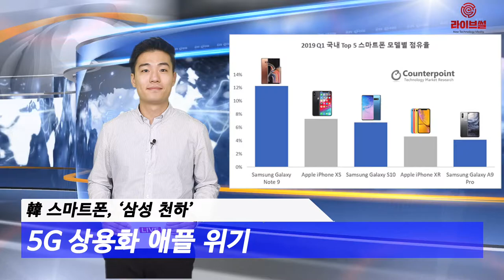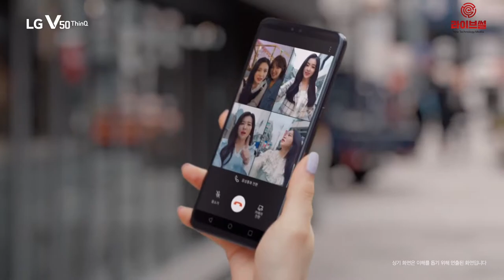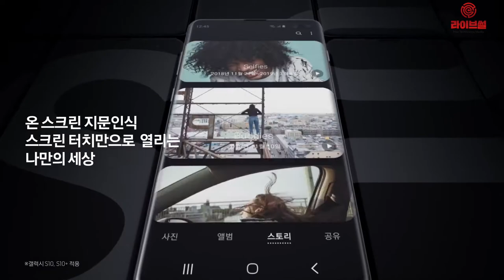[라이브썰] 국내 스마트폰 시장 … 삼성전자, 갤럭시S10 흥행으로 독주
국내 스마트폰 시장이 삼성전자 1인 독주로 이어지고 있습니다. 올 1분기 삼성전자의 점유율은 늘어났지만 애플과 LG전자의 점유율은 낮아진 것으로 나타났습니다.

20일 시장조사업체 카운터포인트리서치는 올 1분기 국내 스마트폰 시장의 점유율 현황을 발표했습니다. 자료에 따르면 올 1분기 스마트폰 시장은 지난해 같은 기간보다 2% 정도 판매가 늘어났습니다.

제조사별로 삼성전자는 지난해 동기보다 5%p 늘어난 65%의 점유율을 기록했습니다. 전체 시장의 약 2/3를 차지하면서 실질적인 1인 독주 체제를 갖췄습니다.

관련 업계는 삼성전자의 점유율 확대가 갤럭시S10의 흥행에서 비롯됐다는 평가입니다. 갤럭시S10은 트리플 카메라를 비롯해 화면 지문인식, 양방향 무선충전 등 새로운 기능들을 적극 도입하면서 흥행을 이끌어냈습니다.

특히 최근 좋은 평가를 받고 있는 무선이어폰 갤럭시 버즈의 결합 판매 전략도 흥행에 큰 도움이 됐습니다. 여기에 가성비를 높인 중가 스마트폰 갤럭시A도 높은 성능에 합리적인 가격을 제시하면서 쌍끌이 흥행에 나선 모습입니다.

LG전자는 지난해 동기보다 1%P 하락한 16%의 점유율을 기록했습니다. 애플도 아이폰 신작 모델이 가격 논란에 휩싸인 것과 새로운 혁신을 보여주지 못했다는 부정적 평가가 이어지면서 전년 동기 대비 2%P 하락한 18%의 점유율을 기록했습니다.

1분기 국내에서 판매된 상위 5개 모델은 삼성전자가 3개, 애플이 2개를 차지했습니다. 4개 모델은 프리미엄폰이었고 중가폰 중 유일하게 갤럭시A9 프로가 이름을 올려 눈길을 끌고 있습니다.

카운터포인트리서치는 2분기에도 국내 스마트폰 시장이 5G 스마트폰 출시로 인해 시장 성장세가 이어질 수 있다는 관측입니다. 현재 삼성전자와 LG전자가 5G폰을 출시하면서 5G 시장 개척에 나선 상황이나 애플은 아이폰 5G 모델이 내년에나 출시될 예정입니다.

애플은 최근 퀄컴과 5G 지원 칩 지원 문제 등이 불거지면서 자체 개발에 나서는 등 기술적 어려움에 봉착한 상태입니다. 삼성전자와 LG전자의 입장에선 애플의 점유율을 가져올 수 있는 호재로 작용할 수 있습니다.

임수정 카운터포인트리서치 연구원은 “갤럭시S10 5G 출시로 삼성이 높은 점유율을 유지하겠지만 LG도 5월 출시한 V50 씽큐 5G가 초기 판매 흥행에 성공하면서 반등할 가능성이 높다”며 “다만 아직까지 5G 스마트폰을 통해 소비자가 체험하는 차별화된 콘텐츠 사례가 뚜렷하지 않아 그 인기가 하반기까지 지속될 수 있을지 좀 더 지켜봐야 한다”고 말했습니다.